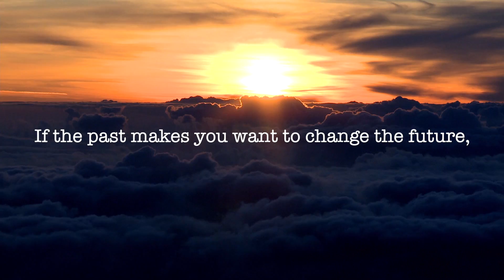Grow a great career as a Chemical Engineer | Be a part of safety process improvements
BE A PART OF SAFETY PROCESS IMPROVEMENTS AND GROW A GREAT CAREER!
Are you a subject matter expert with a thorough knowledge and understanding of applicable science and technology in the oil and gas industry? If you want to make a difference in improving safety processes for companies around the globe, this could be the perfect opportunity for you. In addition to an excellent compensation and full benefits, you’ll enjoy a strong, experienced team to work with and the rare opportunity to travel all over the world helping clients improve their process safety systems.
NOW HIRING: Chemical Engineer-PHA Facilitators – Houston, TX
If you have a B.S. degree in Engineering or a related technical field such as Science (advanced technical degree desired), and 10+ years of experience within the oil, gas, refining, petrochemical, chemical or specialty chemical industry you just may be right for one of these roles.
Apply today!
Risktec Solutions, Inc. and TÜV Rheinland are Equal Opportunity Employers.